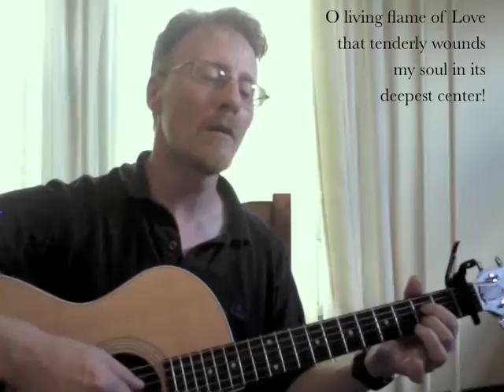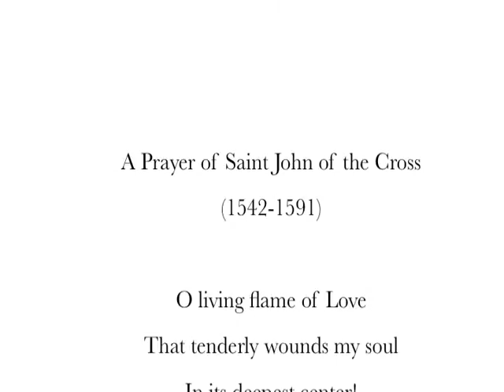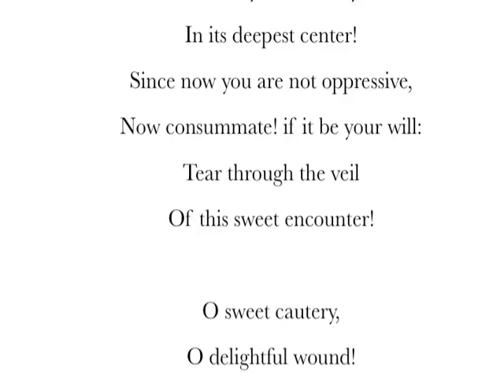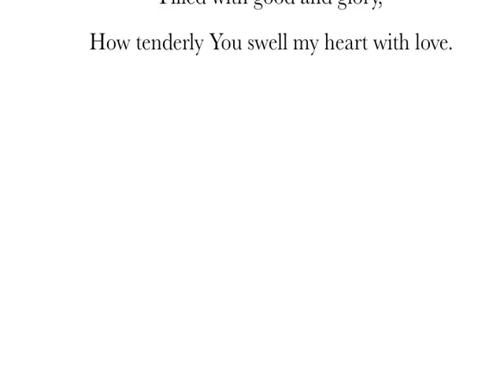O Living Flame of Love: A Prayer of Saint John of the Cross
Second song in my "Prayers of the Saints" series, based on a beautiful poem penned by Saint John of the Cross (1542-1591).